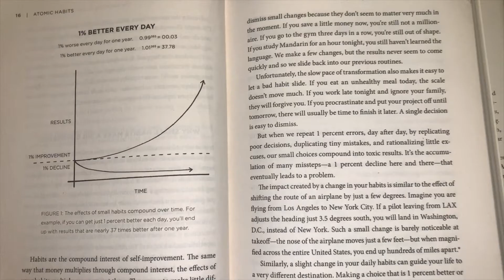This book made me 10x more PRODUCTIVE | book review | increase your productivity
There are a lot of sleep help books out there that don't help. They don't give any practical advice, they don't give you actionable steps. However, this book provides both practical advice and actionable steps. Not only that but it also provides a step-by-step guide. Before this book, I was very unproductive. I was a massive procrastinator. Once I started implementing the recommendations of this book I became 10 times more productive and have been able to accomplish a lot of task.